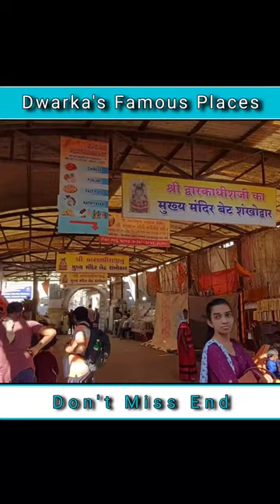द्वारका मे घूमने की जगह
Hello Friends 👋
I'm Solo Bike Traveler And This Short Video Of Dwarka Tourist Place Is Part Of My Gujrat Tour, In This Video I Travel Dwarka Famous Places Like Nageshwar Temple Dwarka, Gopi Talab Dwarka, Bet Dwarka Temple Which Is At Island In Dwarka, Shivrajpur Beach Dwarka Which Is Most Famous Beach Of Dwarka, It Was Wonderful Experience To Visit Dwarka Famous Places, I Try To Give Some Useful Information About Dwarka City Tourist Places, I Hope You Will Enjoy This Video.
Your Quarries 👇
Dwarka Me Ghumne Ki Jagah
Best Time To Visit Dwarka
Dwarka Tourist Places
Dwarka City Tourist Information
Nageshwar Temple Dwarka
Gopi Talab Dwarka
Bet Dwarka Temple
Shivrajpur Beach Dwarka
How To Visit Dwarka
Where To Go In Dwarka
Dwarka Me Kanha Ghume
Why Dwarka Is So Famous
Is Any Beach In Dwarka
Dwarka Distance
Gujrat Tour
Gujrat Tourist Information
Dwarka Tour Plan
Things To Do In Dwarka
Popular Places Of Dwarka